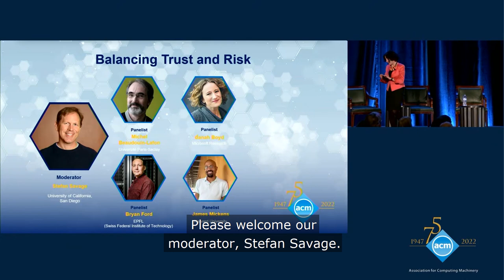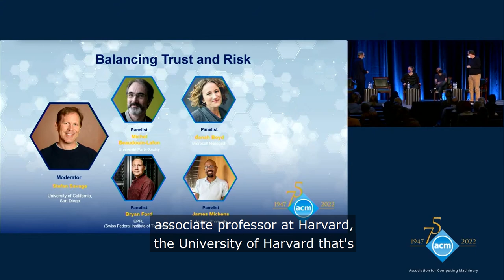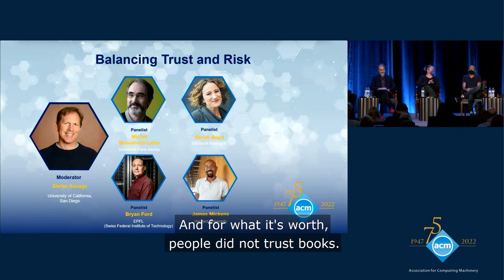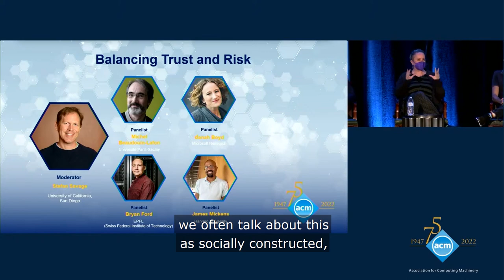Panel 1: Balancing Trust and Risk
One of five panels during ACM’s 75th Anniversary Celebration which took place at the Palace Hotel in San Francisco on June 10, 2022.

As computing becomes increasingly integral to society — for public services platforms, financial systems and decisions, resource allocations policy decisions and more — how do we foster trust and manage risk?

Moderator: Stefan Savage, University of California, San Diego
Panelists: Michel Beaudouin-Lafon, Université Paris-Saclay; danah boyd, Microsoft Research; Bryan Ford, EPFL (Swiss Federal Institute of Technology); and James Mickens, Harvard University.